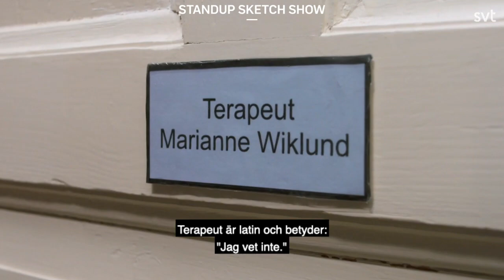Standup sketch show med Marcus Berggren - Psykologfloskler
Standup sketch show är en kombination av sketcher med standup-komiker som bjuder på skrattfest. Svensk humorserie från 2020. Standup i helt nytt format.

Se Sveriges främsta komiker i hejdlöst roliga gestaltningar där skämten från scen får liv i verkligheten. Medverkande är bland andra Jesper Rönndahl som Jesus, Petrina Solange som aggressiv tatuerare och Johanna Nordström tillbaka i barndomshemmet där flickrummet inretts med gummi, läder och "träningsredskap".Säsong 1. Del 1 av 7